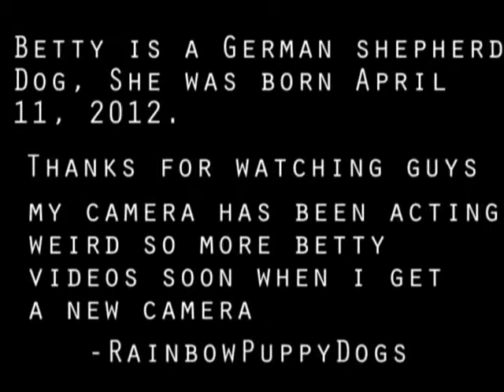Betty the German Shepherd's Birthday!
Happy Birthday Betty even though you don't use the computer so you can't see this so i'll just say it in person :)
Song: Tyga - Rack City (Clean version)

i picked the clean version because i don't like the "dirty version"
Special Thanks to:
Bolt - The Shih tzu who wiggled his butt at his brother Cookie
Cookie - The Chihuahua that had a nightmare looking at Bolt's butt
Mutya - The Chocolate-brown chihuahua
Betty - The Birthday Shepherd